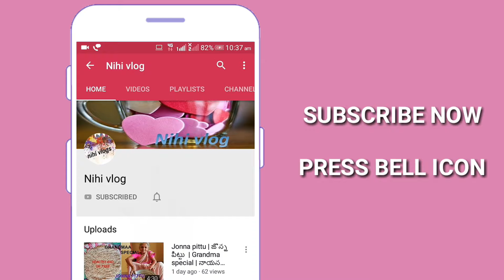Saaho VS pubg | Pubg videos | NIHI VLOG